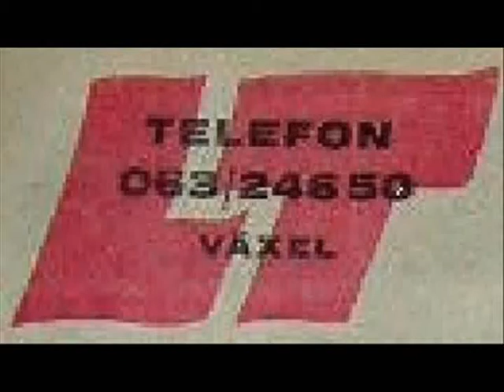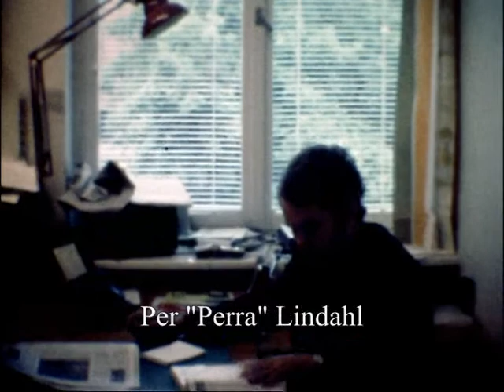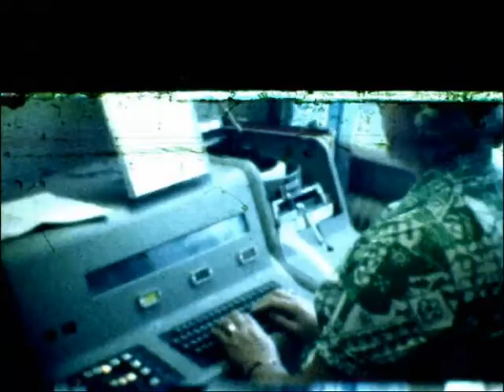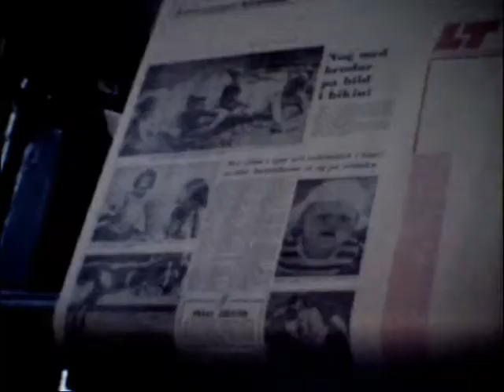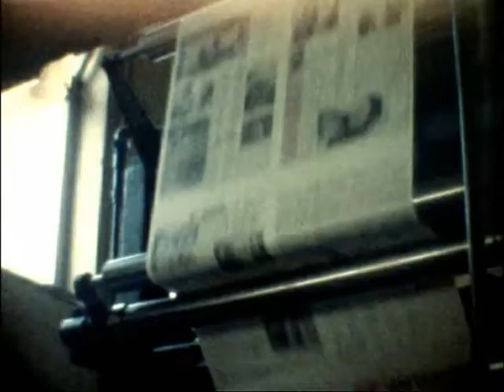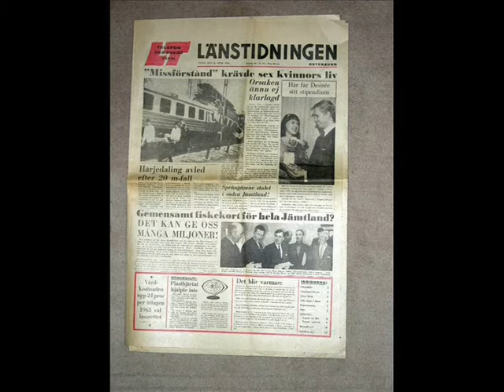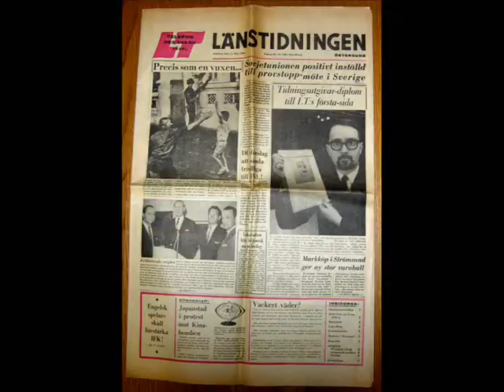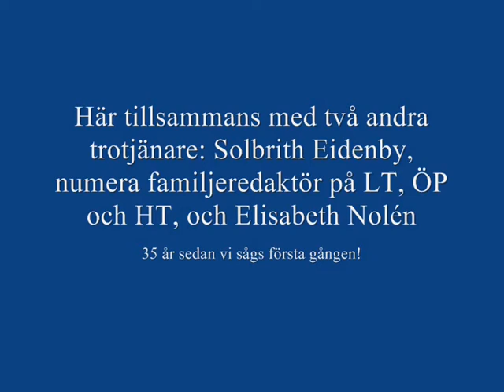Länstidningen Östersund Brytningstid och teknikbyte 1973 1974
Länstidningen Östersund - Brytningstider och teknikbyte 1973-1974

Sedan mitten på 1960-talet hade Länstidningen i Östersund sakta men säkert vänt en nedåtgående upplagespiral till dess raka motsats. Alla siffror pekade uppåt och redaktionen hade utvidgats.
   Tidningens ägare beslöt att gå från det ålderdomliga högtrycksförfarandet med sidoriginal sammansatta av blybokstäver och bilder klistrade på de halvcirkelformade tryckplattorna av blylegering. För att i stället gå över till det mer lätthanterliga offsettrycket.
  Under ett par semesterveckor från mitt jobb som biträdande pressattaché i London tog jag sommaren 1973 med min på Boots inköpta, mycket enkla 8 mm-kamera för att dokumentera vilka som tjänstgjorde på redaktion, sätteri och tryckeri under tiden före teknikbytet. Sommaren därpå hann jag också få med några korta scener från inmonteringen av de nya sättmaskinerna för offset.
Sedan jag fått filmen överförd på DVD har jag framställt denna film. Som också dokumenterar hur LT år 1966 för första gången vann Tidningsutgivarnas förstasidestävling i sektionen för tidningar under 15 000 exemplar, då jag var tidningens tekniske redaktör. Min efterträdare i slutet av 1966 blev förresten Christer "Chritan" Sjöström som syns i videon. Som tidningens redaktionssekreterare 1982 fick han Stora Journalistpriset för att med sin redaktionspolicy fört tidningen förbi konkurrenten Östersund-Posten både på utgviningsorten och i hela utgivningsområdet.
  Med hjälp av mitt eget tröga minne och tre av mina f.d. kolleger har jag försökt få fram så många namn som möjligt på de som syns på bilderna. Tyvärr har jag inte lyckats fullt ut, vilket jag beklagar. Den som ser sig förbigången kan höra av sig; jag finns både på Facebook och på Eniro. Sedan kanske det kan komma en ännu en reviderad version.
  Jag hoppas att denna film skall väcka en del minnen till livs, samtidigt som jag hoppas att man skall anse den vara en del av Jämtlands läns presshistoria. Men det finns mycket gott om utrymme för kompletteringar. T.ex. har jag inte med något om tidningens viktiga ögonöppnare; fotograferna.
Mycket nöje!
Herman Gyllenhaal, Sollentuna